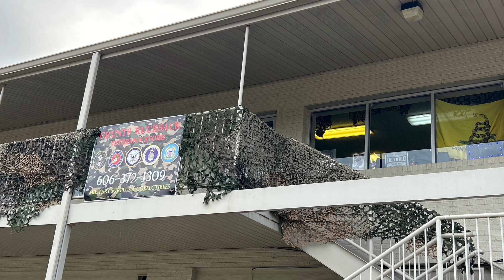Grunts Rucksack - Military Surplus 10/22